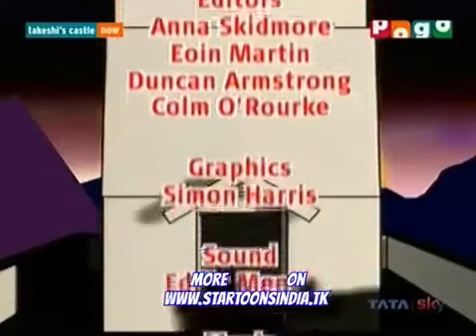Takeshi's Castle - episode 3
TVShow - Takeshi's Castle (2002)
​​⭐️8.1 IMDB

Quality - Standard Defination
Audio

Takeshi's Castle is a TV series starring Ronald van Dam, Ruben van der Meer, and Craig Charles. Comic highlights from a physical Japanese gameshow presided over and commentated by Craig Charles.

Genres: 🤣 Comedy, Family, Game-Show